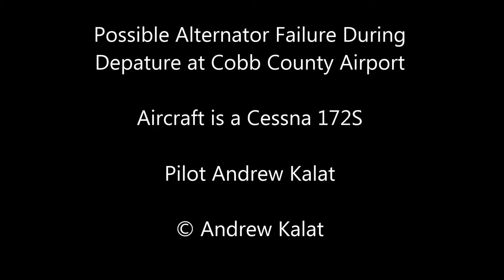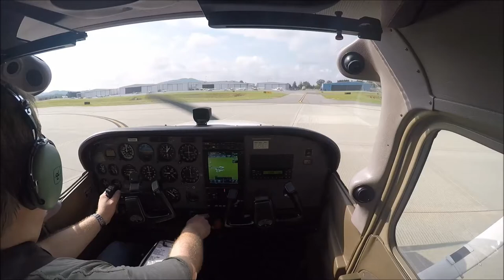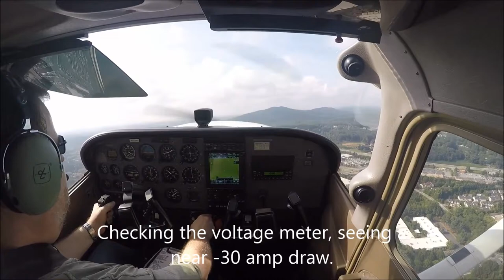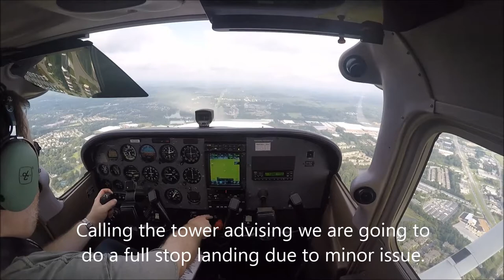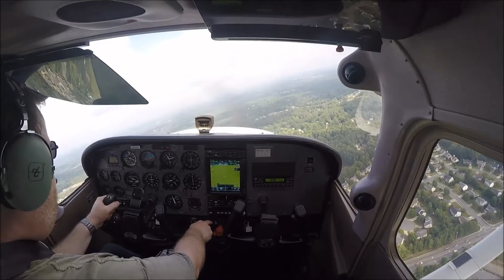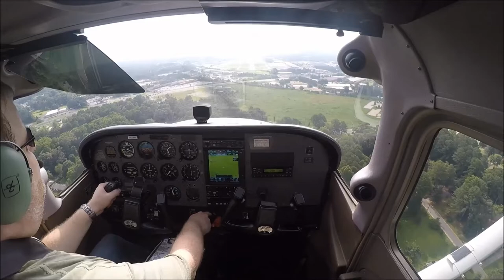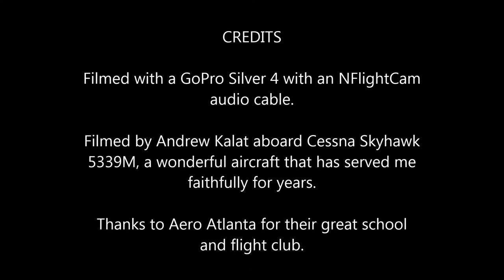Possible Alternator Failure in a Cessna 172S During Departure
Just started some pattern work when I had all indications my alternator failed.